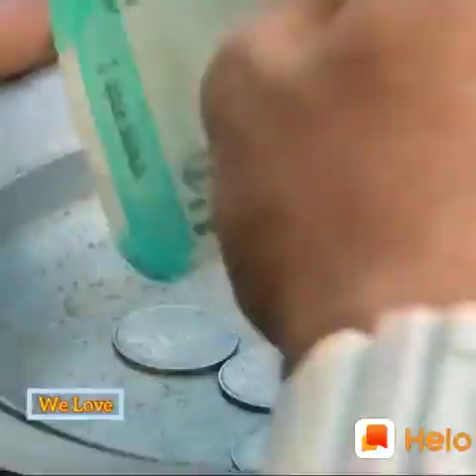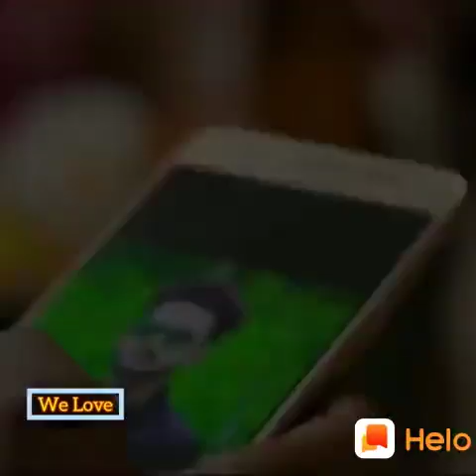Love songs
Vikrant Singh